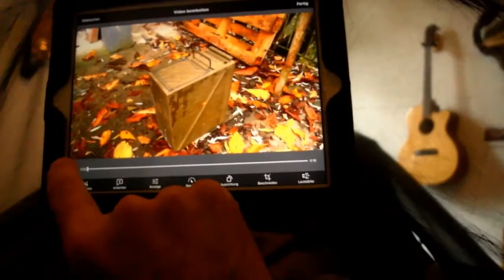Equipment: HAMMOCK HOME SETUP vs. Bett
Aufbau meiner Hennessyhammock in meinem Zimmer. Daneben eine Komfortmatratze für mal viel Kohle. Wer gewinnt?